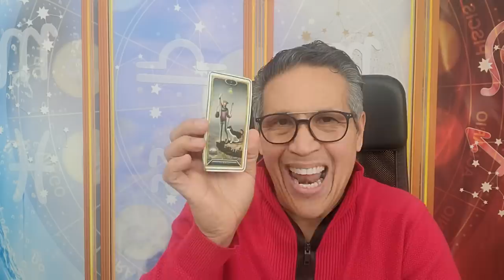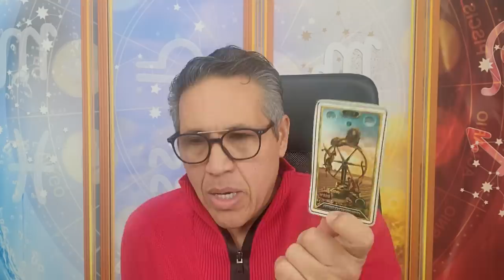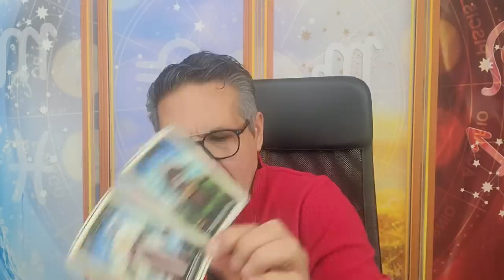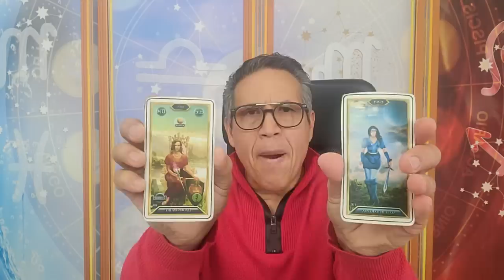LEO: DIOS TE HA BENDECIDO; ESTÁS DESTINADO-A A TRIUNFAR Y A TENER ÉXITO. TREMENDA RIQUEZA.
LEO: DIOS TE HA BENDECIDO; ESTÁS DESTINADO-A A TRIUNFAR Y A TENER ÉXITO. TREMENDA RIQUEZA # 6713 COLOR: LILA tarot hermesramirez horoscopodehermesramirez tarotreading predicciones signoshoy eeuu mexico espana europa colombia venezuela .